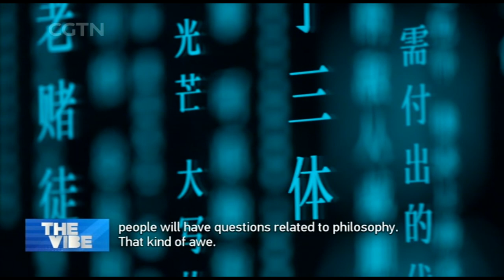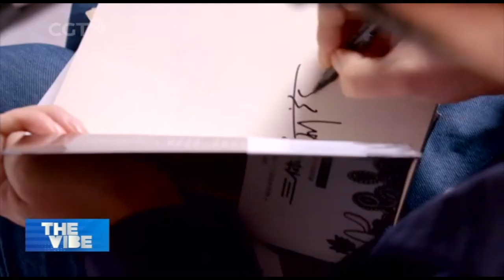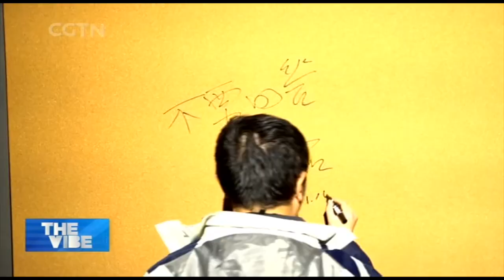Sci-fi Writer Liu Cixin and His Imaginary World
BEYOND EARTH